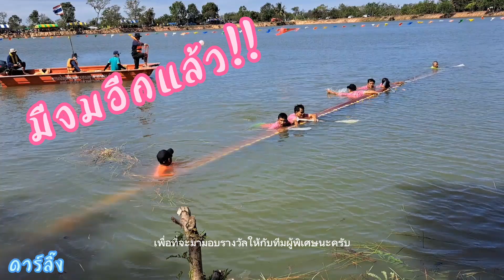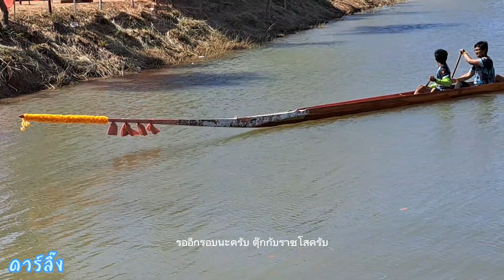ทีมเรือท้องที่&ท้องถี่น#เรือประเทศไทย&ประเทศกัมพูชา#มีจมอีกแล้วมาดูกันพี่น้อง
เรือประเทศไทย-เรือประเทศกัมพูชา#เรือท้องที่&เรือท้อวถี่น#ดาร์ลิ๊งสุรินทร์